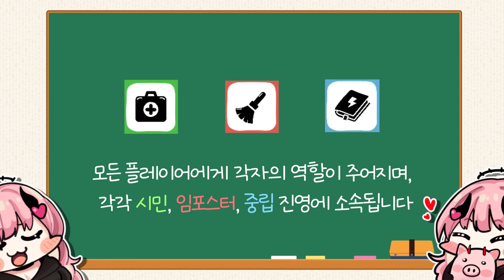? 근데 왜 니가 죽음 ?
ㅇㅇ

❥illustration * 2ta
❥Editing * 김별냥